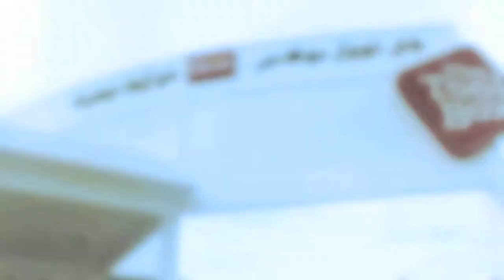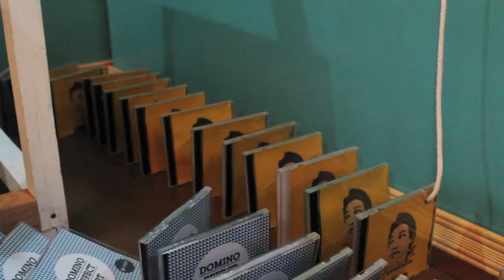Process of making my art installation, "Domino Ef